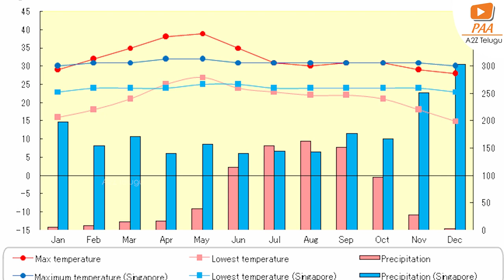Weather report in Telangana : వామ్మో చ‌లి.. పడిపోతున్న రాత్రి ఉష్ణోగ్రతలు | A2Z Telugu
Weather Alert in Telangana